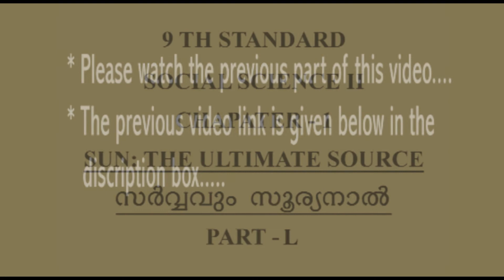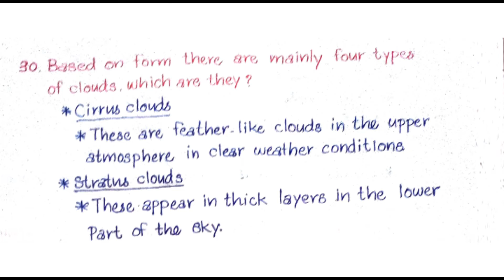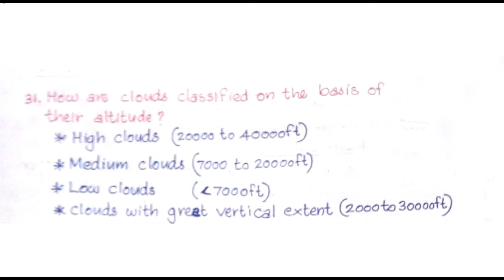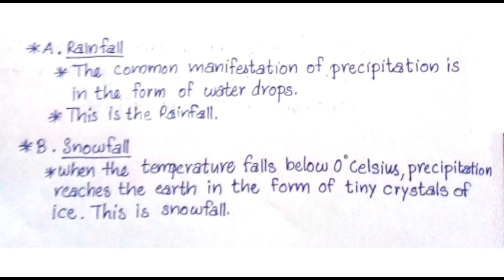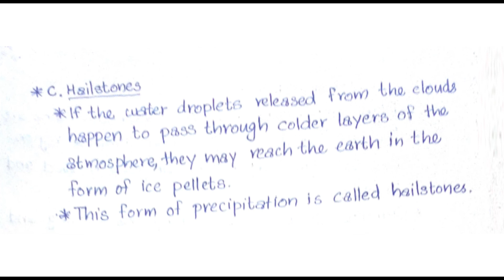SUN THE ULTIMATE SOURCE (PART L) QUESTIONS & ANSWERS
9 TH  STANDARD GEOGRAPHY
(CHAPTER 1... SUN: THE ULTIMATE SOURCE)
E CAMPUS PALAYAD.
TEACHER: SAHEESH K SHIVA (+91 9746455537)
EDITING : DREAM RIDER (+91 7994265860)